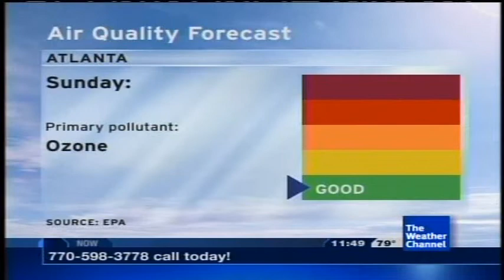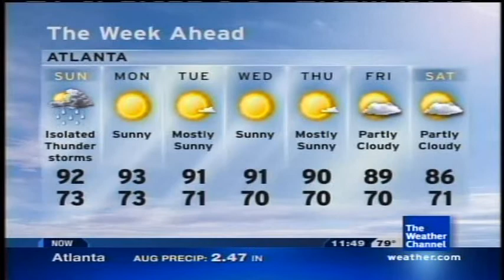Lot8s - August 21, 2010 11:48pm